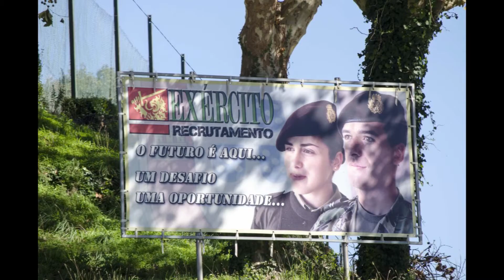Vila Nova de Gaia